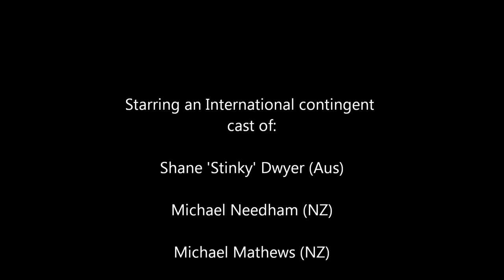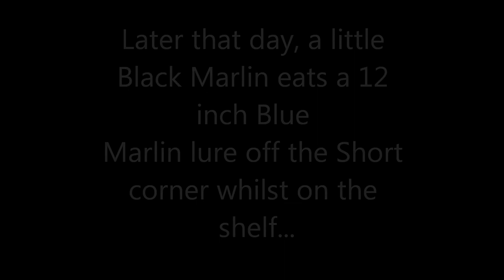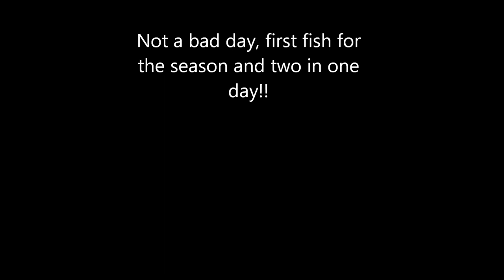Fishing out of Sydney, 2 small Marlin in one day.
Fishing off the coast of Sydney, we got this pair of small Marlin. Footage shot with GoPro 2 and SHELEFT HD Sunglasses.

Warning: Contains some coarse language.